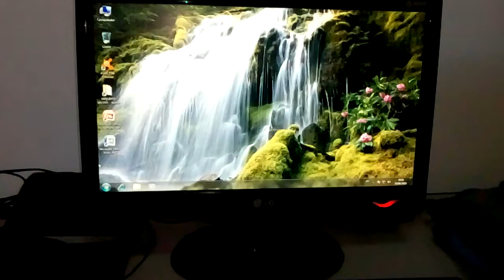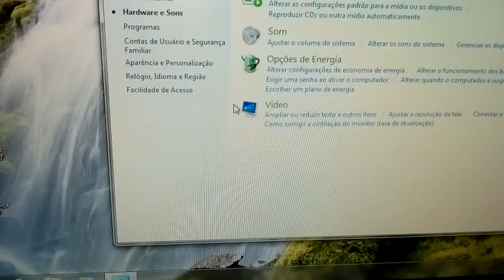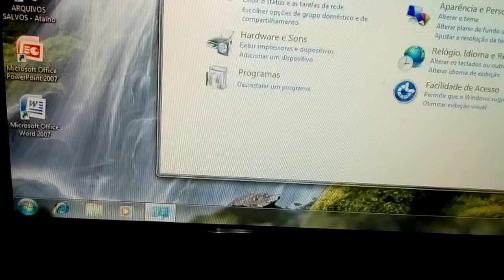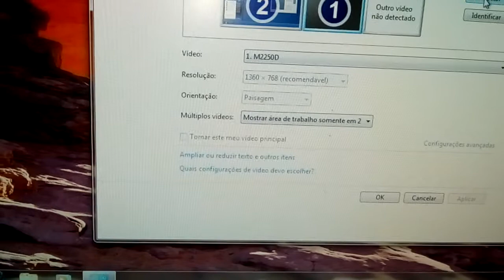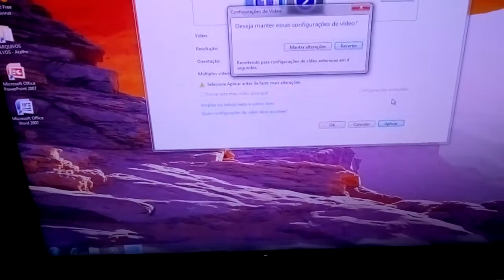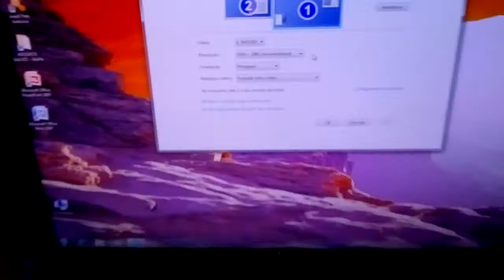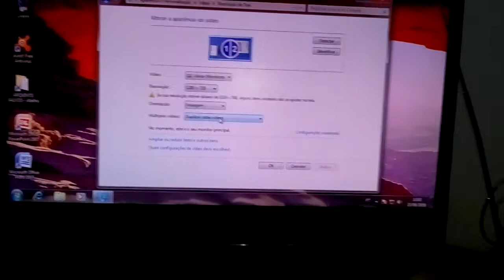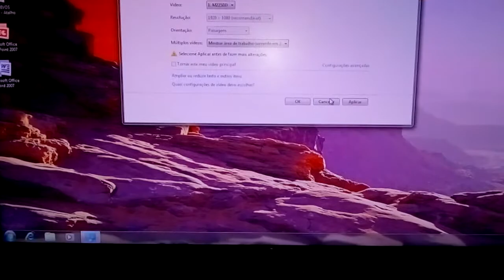Ligando meu computador numa tv via hdmi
Boa tarde galera!Segue este vídeo de hoje mais como um vídeo de ajuda para a geral!
Eu desde quando comecei a fazer manutenção em Pc que escuto falar como eu ligo meu desktop na minha tv, hoje de novo aconteceu isso!!!Estamos na era do celular galera!Na era das Smartv que basta você abaixar um aplicativo é joga sua tela do celular para um tv sendo Smart, e ainda tem o Cromecast que eu já usei a muito tempo com minha tv, e olha funcionava que era uma beleza!Mas já que este assunto ainda é levantado mesmo com a evolução da tecnologia fiz este vídeo, sem vinheta sem edição só pra esclarecer essas dúvidas: Como ligar meu computador em minha tv.